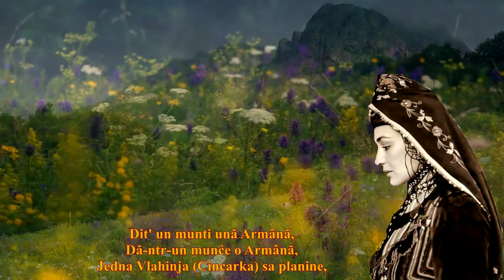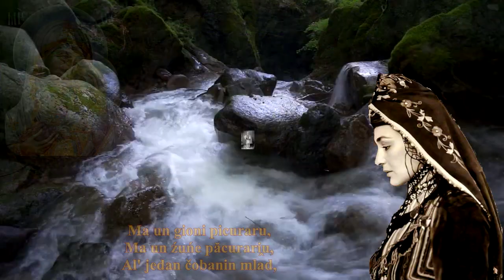Dit' un munti ună Armână – Iorghi al Maneca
S-ni cunușcim, apruchiem și s-bânâm ca fraț!
Să ne cunoaștem, apropiem și să trăim ca frați!

Cântec tradițional aromânilor din sudul Balcanilor.

Unul dintre primele videoclipuri cu trăducerea din aromână în graiul bănățean al limbii române (a vorbitorilor din Serbia de Răsăsrit) și în sârbește.
Unu di protli videoclipur cu apriducheri di pi armânești pi grailu bănățean al limbălei române și pi sârbeaști.

Da se upoznamo, zbližimo i da živimo kao braća!
Jedan od prvih videoklipova sa prevodom pesme sa cincarskog (aromunskog) na banatsko narečje rumunskog jezika (govornika iz Istočne Srbije) i na srpski jezik.

Viedo făcut de Drăgan M. Stoianiel, profesor la un liceul novosadean, nascut la Omoli. Fotografiile care însoţesc videoul acesta sînt scene din viaţa a aromânilor din Macedonia istorica făcute de frați Manachia.